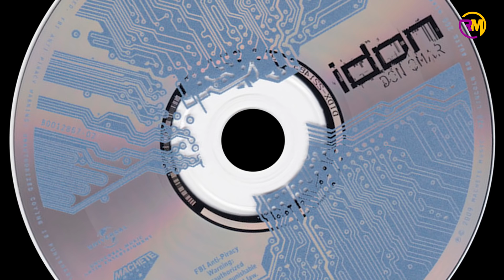El Día en que Don Omar se CONVIRTIÓ en ANDROIDE y REVOLUCIONÓ el REGGAETÓN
DON CHEZINA | De Tener a YANKEE Como CORISTA... A estar en el OLVIDO. ¿QUÉ PASÓ CON ÉL?

El Dia en que los MEJORES AMIGOS se ENFRENTARON en una BATALLA ÉPICA | Daddy Yankee VS Nicky Jam

CARTEL DE SANTA | El Día que BABO le TIRÓ A DADDY YANKEE y este le RESPONDIÓ

J ÁLVAREZ | Le TOCÓ Pagar el PRECIO de TIRARLE a DADDY YANKEE • H I S T O R I A

¿Son ellos el VERDADERO Dúo de la HISTORIA? | BABY RASTA & GRINGO • H I S T O R I A

30 Años MOVIENDO las CADERAS a NIVEL MUNDIAL | SHAKIRA • H I S T O R I A

NO SE MUERE Quien se va, SOLO se MUERE el que se OLVIDA | CANSERBERO • H I S T O R I A

Por ESTO es que VICO C, es el PAPÁ del GÉNERO URBANO • H I S T O R I A